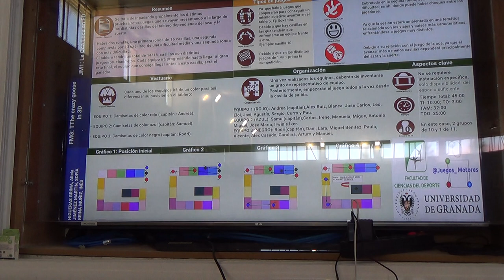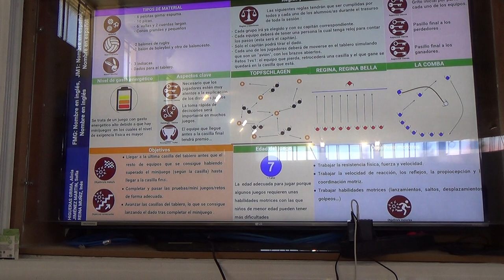La oca en 3D. 4R 2/2 00203